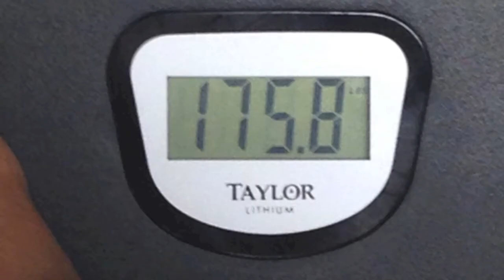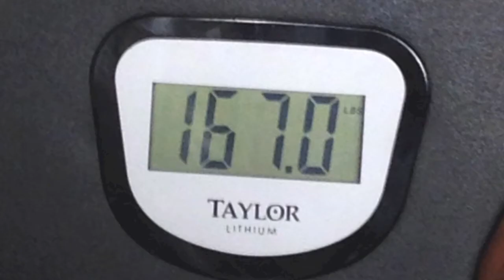Finale Results of HCG and Waisttraining W/ Sensational Bodies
*Follow @Thatyoutubegrl

I will be giving another Video next month about the Second Round and how many pounds i kept off while stopping the drops. Ladies drink lots of water i drank about 10 glasses of a day (1 gal). I kept active no true workout, just walking. Dont skip meals or snacks. Any questions leave them in the comment space below.